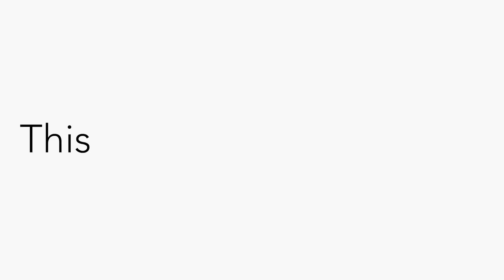Super Coffee Brand Video